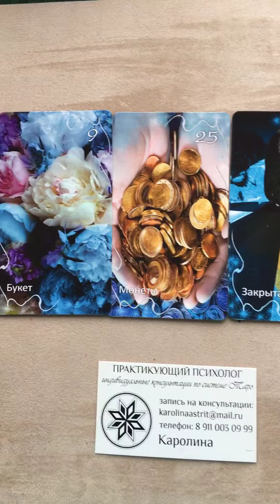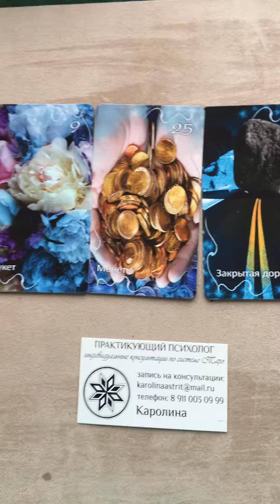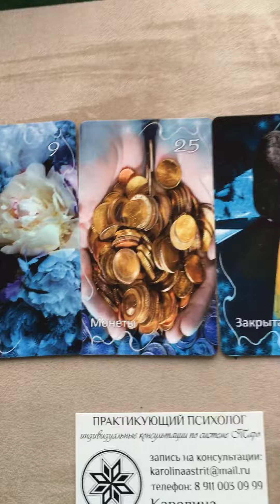Что ожидает нас сегодня?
Расклад на день